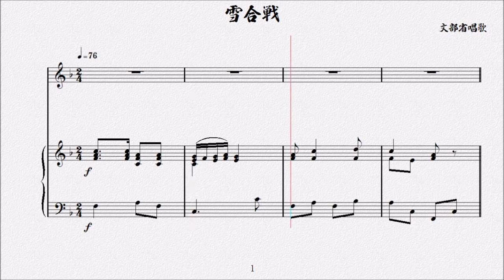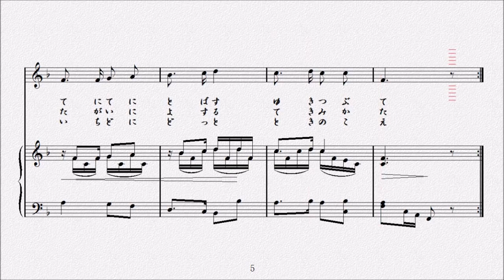雪合戦 文部省唱歌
大正元年(1912年)『尋常小学唱歌　第四学年用』

一、
　　晴れたる朝の雪の原、
　　東と西に立ちわかれ、
　　用意、はじめの聲の下、
　　手に手にとばす雪つぶて。
 二、
　　あたりてひるむ卑怯もの、
　　恐れず進む剛のもの、
　　雪を蹴ちらし、雪をあび、
　　互に寄する敵味方。
 三、
　　劇戰今と見るうちに、
　　後にひびく休戰の
　　ラツパと共に、西東、
　　一度にどつと鬨のこゑ。

1912（大正元）年、『尋常小学唱歌(四)』に発表。「雪合戦」も本当の戦争にみたてて歌われている。国民学校時代の『初等科音楽(一)』にも同名の歌があった（勝て勝て負けるな、雪合戦）。